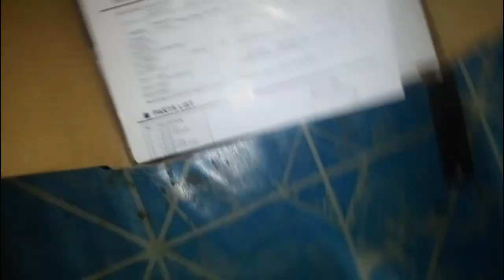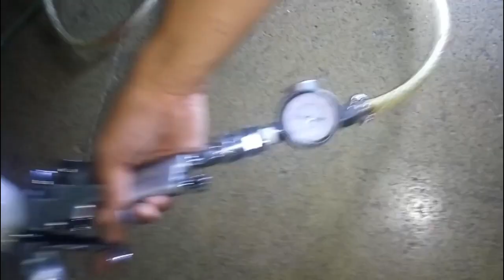Unboxing spray gun hvlp mini h921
Hvlp(high volume low pressure)
Auarita
Mini spray gun
4 cfm(110L/menit)